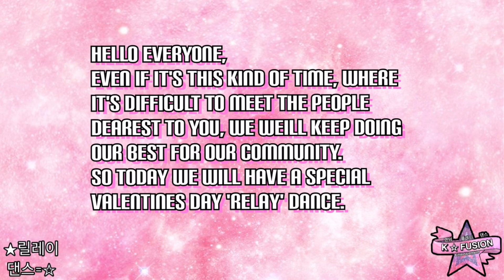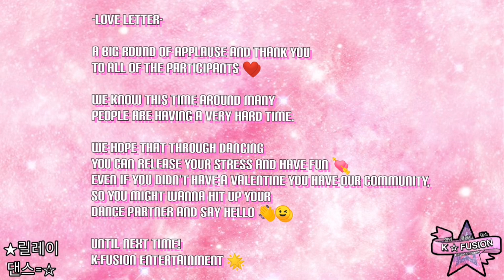[KPOP RELAY] VALENTINES SPECIAL 2021 | K_FUSION ENTERTAINMENT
SONGS + TIMESTAMPS + DANCERS ↓

LOVE SONGS ONLY! On this beautiful Valentines day ♥
From wild love to innocent, our dancers can cover them all.
Even though we might not be able to spend this Valentines with our loved ones due to the pandemic, we are sure this video will reach them!
We hope you can feel the passion our dancers conveyed through their lovely dances!

Dancer Tags from left to right :
00:00 Intro
00:38 BTS - I Need U| @0celphie0 @kuya.me @kei_. 26
01:28 BLACKPINK - Love Sick Girls | @lenita.bo  @._ayse.k._
02:12 TREASURE - Crazy Love | @medin_3 @in2you_member_l @kei_.26
02:58 Coming of age ceremony | @_heyzoe @0celphie0 @uehazit_389
04:15 VIXX - Chained Up | @metropolisofdance @kei_.26
04:58 CHUNGHA- LOVE U | @._ayse.k_ @elona_adm
05:54 EXO - Love Shot | @lara.wllfrn @nana_dancecover
06:32 I0I- very very very | @xxnutellafreak @moona_. 04 @elona_adm
07:11 Seventeen - Adore | U @rebell__yoshi @stayvalcovers
07:41 TWICE - WHAT IS LOVE | @oneuldo.momo  @mizuiromay  @sseeoo.8
08:15 BTS - BOY WITH LUV | @uehazit_389 @mxlenamilktea
09:19 AOA - Heart Attack | @himi_kdance
10:05 MonstaX - Beautiful | @kiss_sha97 @kuya.me
10:56 MOMOLAND - BBOOM BBOOM | @minniedancecover  @moona_. 04
11:43 ATEEZ - Treasure | @west_ribbon @stayvalcovers @uehazit_389
12:18 Gfriend - Me Gustas tu | @_heyzoe @acovers_y.y
13:02 NCT Dream - Chewing Gum | @mina.lty @oneuldo.momo
13:47 Saturday - Bbyeong | @melissa.nd @metropolisofdance @melinda0311
14:42 NCT - TOUCH | @mina.lty @solar.crescent @anonymous
15:23 EXID - I Love You | @alison_hina @nana_dancecover
16:17 Infinite - Be mine | @1993jg @melinda0311
17:02 APINK- LUV | @alison_hina @rebell_yoshi @kiss_sha97
17:52 TXT - Cat & Dog | @maja.dp3 @melissa.nd
18:41 IZ*ONE- La Vie en Rose | @sarah_08ab @medin_3  @acovers_y.y
19:32 Girls Generation - Gee | @ayuu_ye @oneuldo.momo @himi_kdance
20:28 Outro